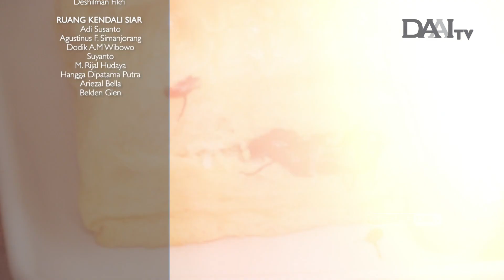Tahu Saus Teriyaki | Dapur Mama DAAI TV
BAHAN-BAHAN:
- Tahu kuning
- Tepung bumbu
- Minyak untuk menggoreng
- bawang bombay, iris kotak
- bawang putih, cincang halus
- jahe di geprek
- Cabe merah iris serong
- 1 buah paprika
- lada
- kecap manis
- 150 ml air
- tepung maizena
- saus tiram vegetarian

CARA MEMBUAT:
- potong tahu
- potong dan iris paprika
- iris cabai merah keriting
- potong bawang putih
- iris bawang Bombay
- geprek jahe
- siapkan tepung di dalam wadah
- masukkan tahu dan aduk rata
- panaskan minyak
- goreng tahu sampai kecoklatan
- angkat dan tiriskan
- tumis bawang putih dan bawang Bombay hingga layu
- masukkan jahe
- masukkan cabai merah keriting
- masukkan paprika
- masukkan kecap manis
- masukkan saos tiram vegetarian
- masukkan garam
- masukkan lada
- masukkan larutan maizena
- setelah mengental masukkan tahu
- aduk rata
- sajikan